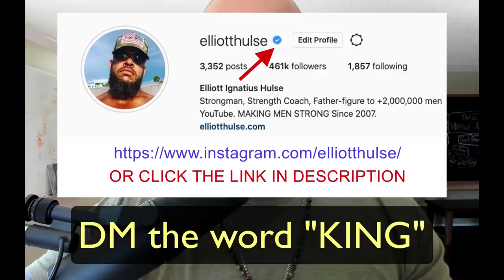Only Good Girls Deserve Luxury